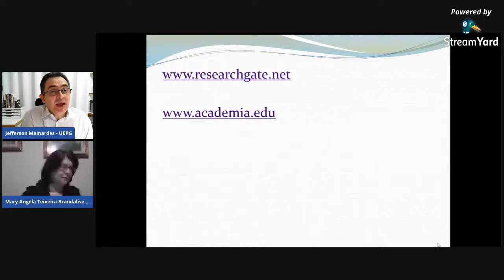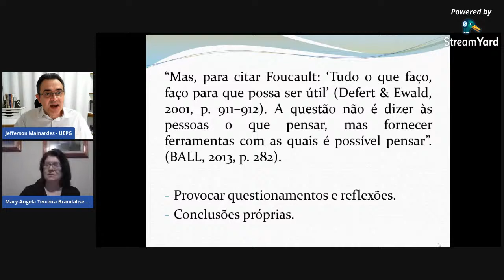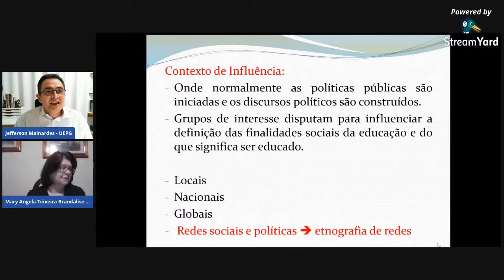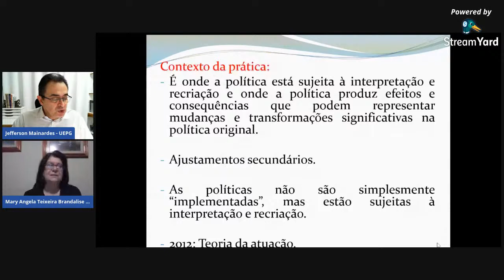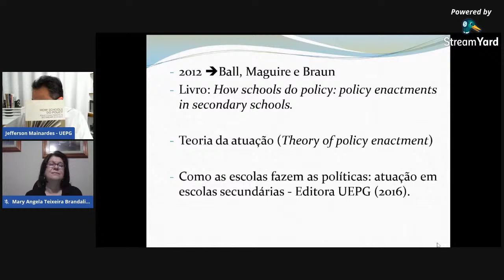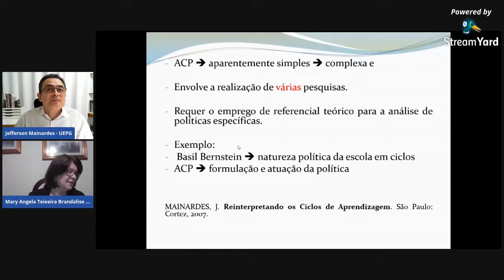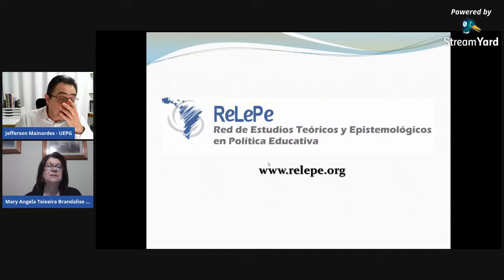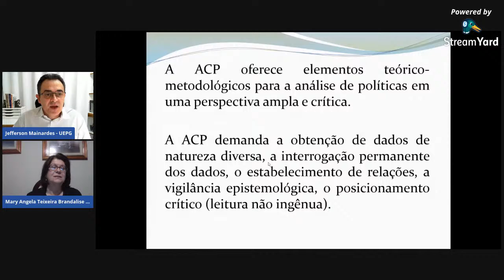Abordagem do Ciclo de Políticas como epistemetodologia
Promoção: Grupo de Estudos e Pesquisas  em Política Educacional e  Avaliação – GEPPEA
Convidado: Prof. Dr. Jefferson Mainardes
Mediação: Profª Dra. Mary Ângela T. Brandalise